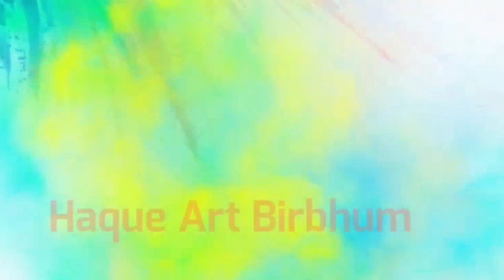How to draw a village scene very easily | Easy drawing with oil pastel | Step by step.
Hello friends
Friends our channel makes videos on different type of Art Media.

In this video we show you Oilpestel Colour media to make a beautiful Village scenery drawing.

Material used
                       Good quality drawing book
                       Camel Oil Pastel Colour
                       Artline sketch pencil
                       Black charcoal pencil
                       Glass marking pencil
                       Asian masking tape
                       Cotton.